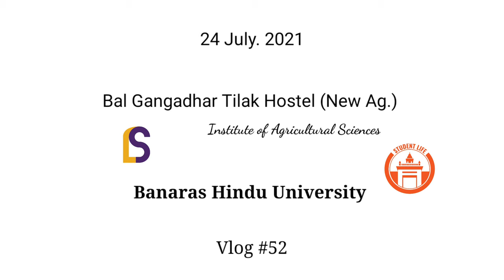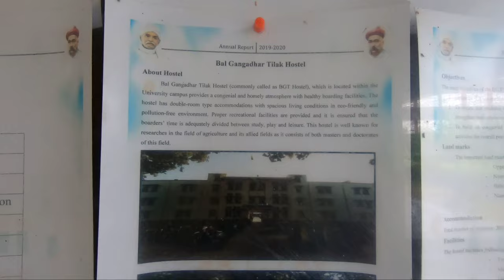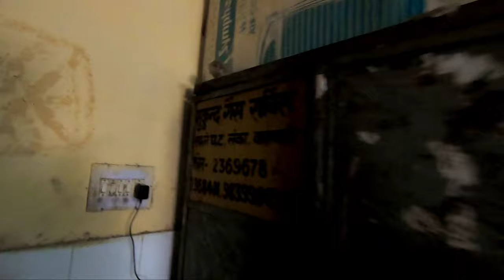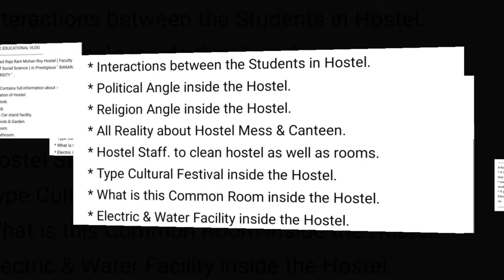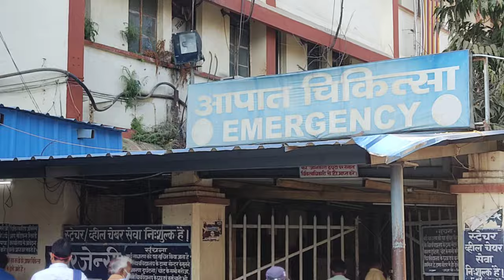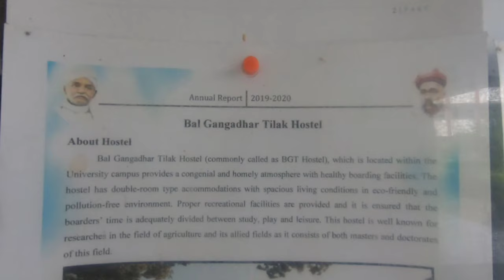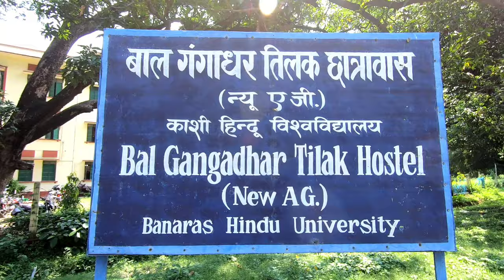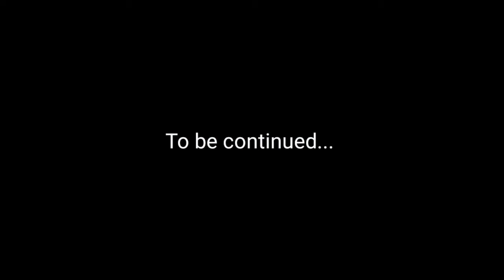Bal Gangadhar Tilak Hostel, Institute of Agricultural Sciences, Banaras Hindu University | S L Vlog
STUDENT LIFE EDUCATIONAL VLOG
Today i explored Bal Gangadhar Tilak Hostel, Institute of Agricultural Sciences in Prestigious " BANARAS HINDU UNIVERSITY " .

👉This Video Contains full information about :-
* Current Situation of Hostel.
* Real Hostel look.
* Hostel Timing.
* Cycle, Bike & Car stand facility.
* Playing Grounds & Garden.
* Inside the Room.
* Inside the Bathroom.
* Health & Hospital facilities.
* Attendence Facility compulsory or not.
* Hostel Environment.
* Hostel Allotment Process.
* Fee for Hostel Allotment.
* Cut off for Hostel Allotment.
* Facilities for PH Student inside the Hostel.
* Amount of Seat in the Hostel.
* About Warden of the Hostel.
* About Securities of Hostel.
* Interactions between the Students in Hostel.
* Political Angle inside the Hostel.
* Religion Angle inside the Hostel.
* All Reality about Hostel Mess & Canteen.
* Hostel Staff. to clean hostel as well as rooms.
* Type Cultural Festival inside the Hostel.
* What is this Common Room inside the Hostel.
* Electric & Water Facility inside the Hostel.
* What Type of Electric Appliances You can use.
* Pet allowed inside the Hostel or not.
* Illegal people exists or not.
* Does Hostel Provide Library facility?
* Can you prepare you own food in Hostel.
* Wifi & Internet facilities inside the Hostel.
* Ragging:- it exist or not ?
* At last Strategy : How to Reach there ?

# Note :
* If You have any query, you can comment us, we will add that in our list.
* we make videos for students and parents, so that students as well as parents know about the university.
* If you are happy with our content of " Student Life Educational Vlog " you can comment us. it will motivate us.

Share your opinion regarding this video. please.

Comment me Your Choice of Faculties & Department of BHU , i will cover it also...